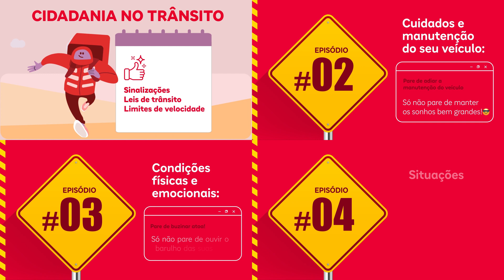Uncovering iFood's Efforts to Educate Riders for Safer Roads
Discover iFood's dedicated efforts in 'Uncovering iFood's Efforts to Educate Riders for Safer Roads', a series that showcases iFood's innovative approach to rider education and safety. This animated series is not just about dispelling myths; it's a creative journey where animation and motion design play a pivotal role in enhancing the narrative, making each scene dynamic and engaging.

With carefully selected soundtracks, the series creates an atmosphere that resonates with its target audience, adding depth to the educational content. Every aspect, from the animation to the music, works in harmony to keep viewers captivated while delivering important safety messages.

The series concludes with a meticulously executed finalization, ensuring a seamless and uninterrupted viewing experience. It reflects iFood's commitment to educating its riders through innovative and immersive ways, fostering a culture of safety and responsibility on the streets. Join us in witnessing how iFood is changing the game in rider education and safety, one animated episode at a time.